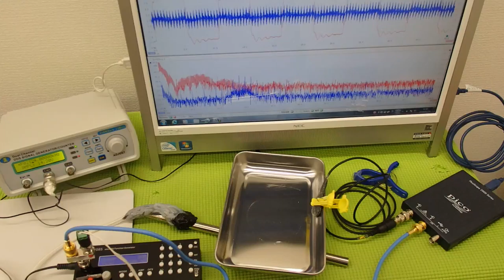オリジナル超音波プローブ ultrasonic-labo